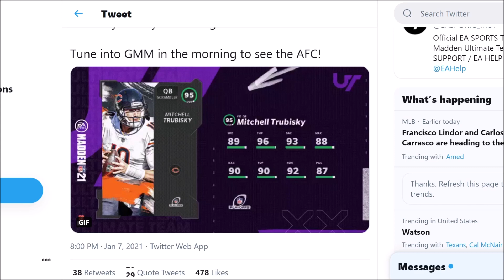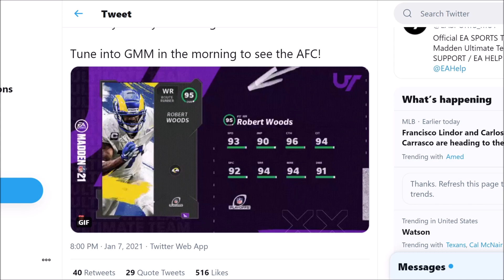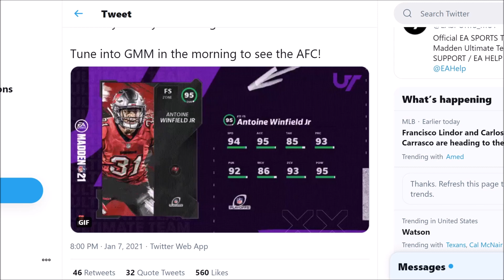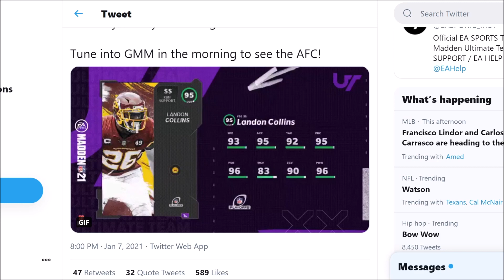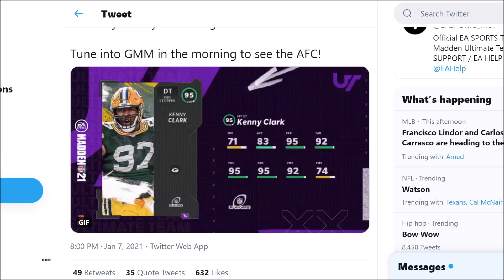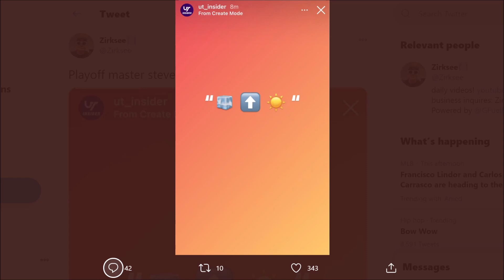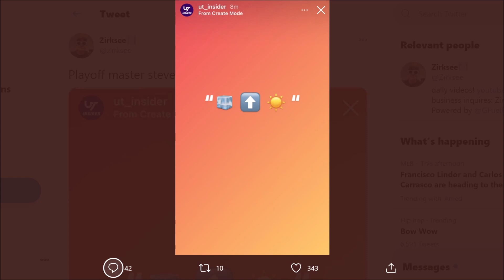ALL NFC PLAYOFF HEROES REVEALED! PLAYOFF MASTER STEVE SMITH, ALEX SMITH, AND MORE! | MADDEN 21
ALL NFC PLAYOFF HEROES REVEALED! PLAYOFF MASTER STEVE SMITH, ALEX SMITH, AND MORE!

madden,zirksee,madden 21 best tips,madden 21 tips,mut 21,madden 21 ultimate team zirksee,madden 21 pack opening,madden 21 ultimate team packs,madden 21 ultimate team,madden 21,madden 21 news,ALL NFC PLAYOFF HEROES REVEALED! PLAYOFF MASTER STEVE SMITH,ALEX SMITH,AND MORE! | MADDEN 21,Madden 21 playoff promo,playoff promo madden 21,madden 21 playoff master steve smith,madden 21 playoff winfield,madden 21 playoff tom brady,madden 21 playoff players,tesla,amazon